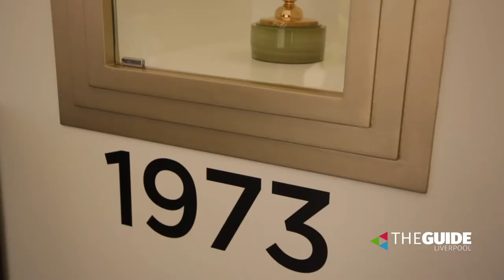Pete Price is out and about at Aintree Racecourse for Ladies Day | The Guide Liverpool